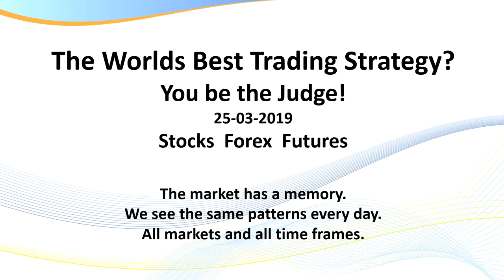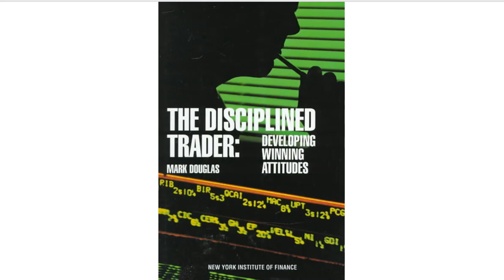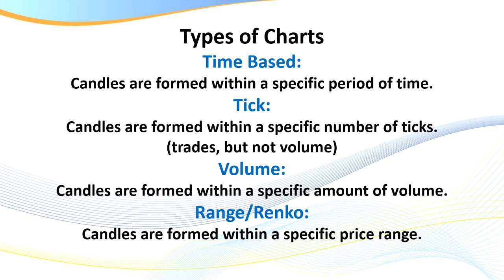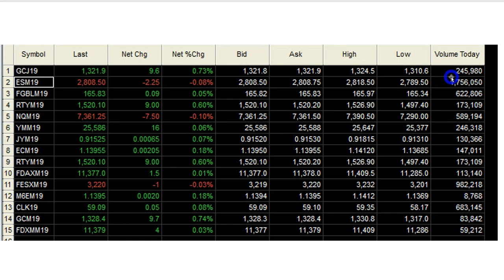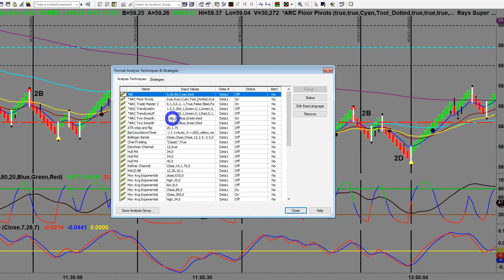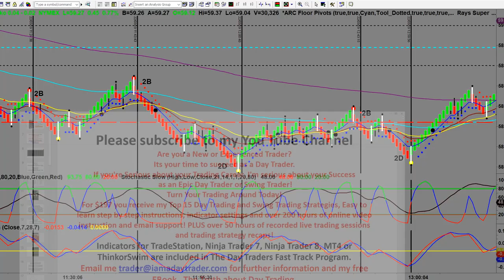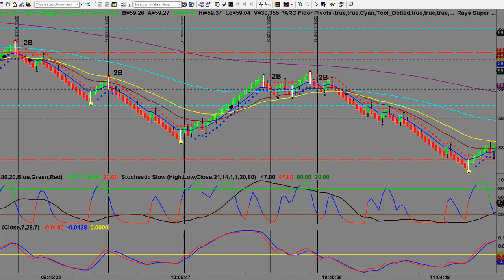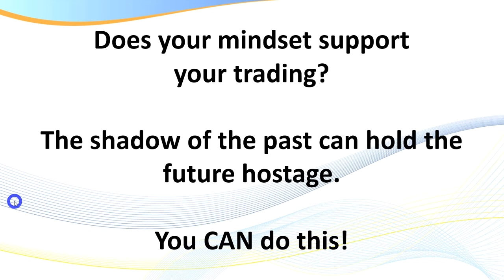The Worlds Best Trading Strategy? You be the Judge! | Ray Freeman